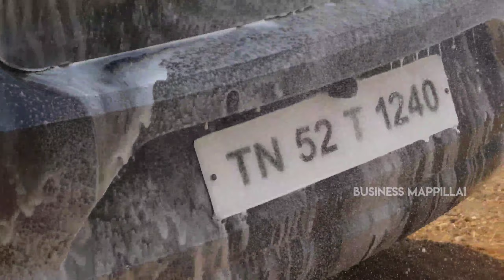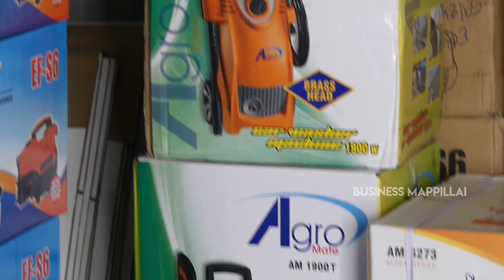Cheapest Car Wash Machine Manufacturing Free delivery water wash machine in tamil business Mappillai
Launching Offer Available

(Commercial Washer Also available)

Swot Associates,
18,Indragandhi Street,
Palayapalayam,
Erode. 638011
Tamilnadu.

SWOT ASSOCIATES
OLD NO:C-79-A,NEW NO:26B,
VINAYAGARKOVIL STREET,
SWARNAPURI,
SALEM-636004.

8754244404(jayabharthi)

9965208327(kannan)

businessmappillai carwashmachine waterwash machine